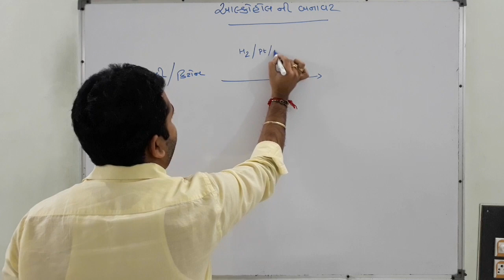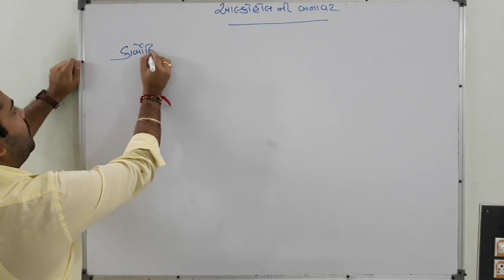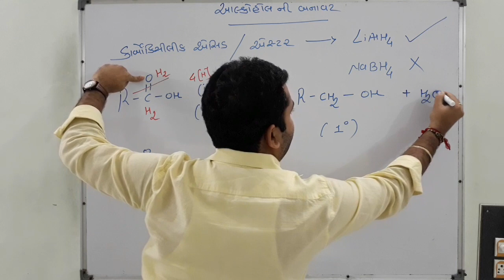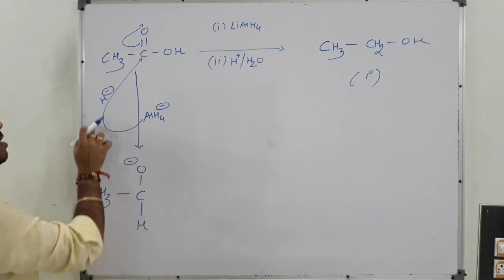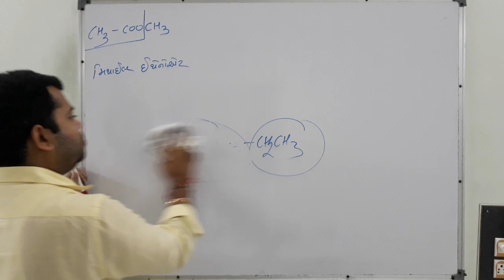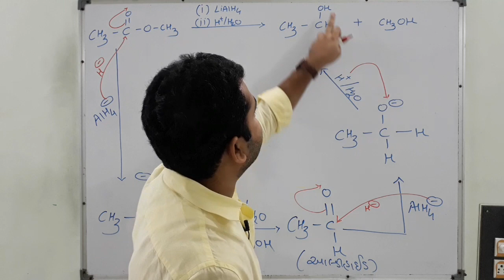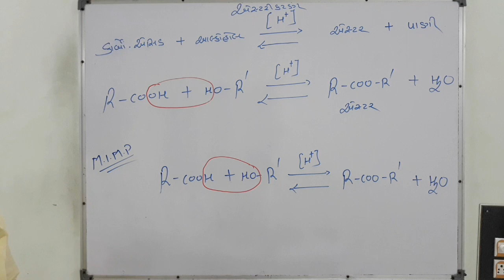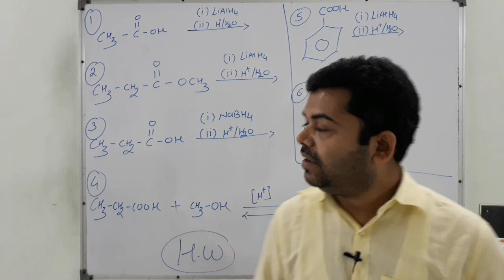12 SCIENCE (Chapter-11) ( L-6 ) (આલ્કોહોલ, ફીનોલ અને ઇથર) Alcohol Phenol & Ether by ASHISH GHARIYA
Alcohols from Carboxylic acid and Ester